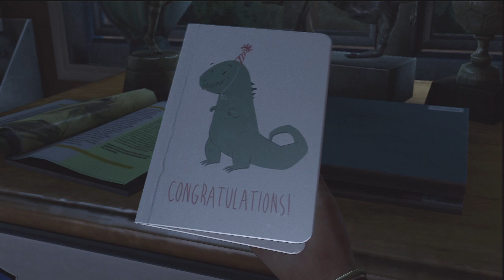Pelataan The Last of Us p1